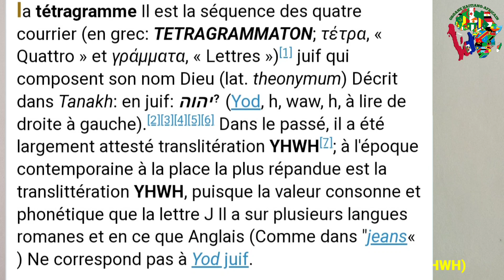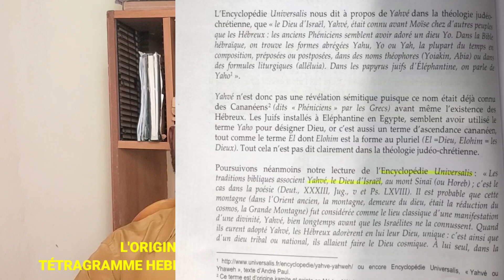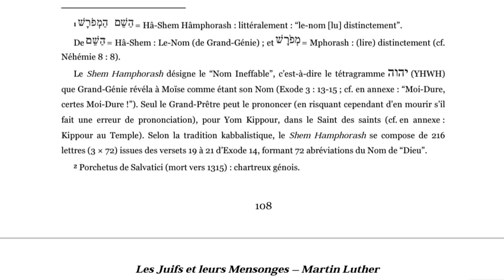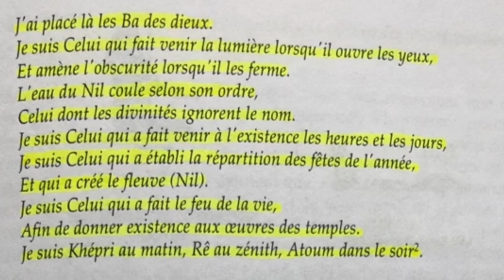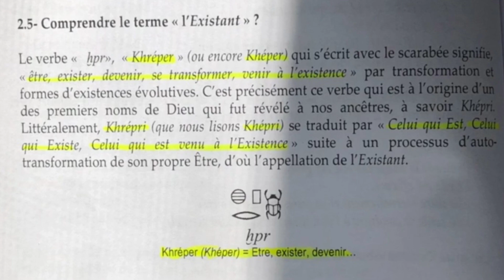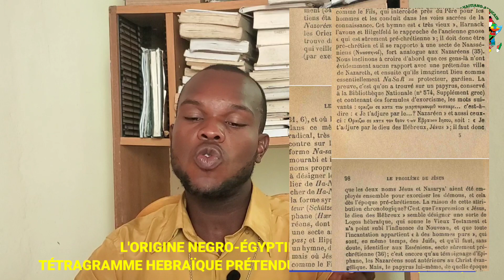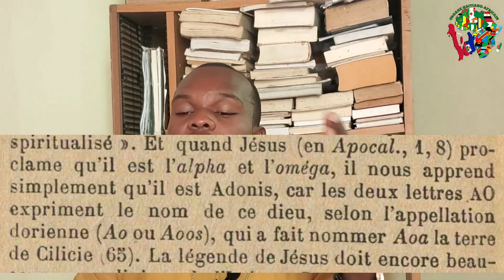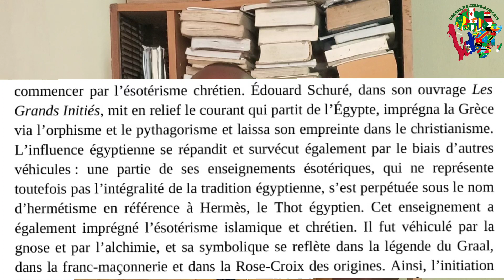ORIGINE NÈGRE DU FAMEUX TÉTRAGRAMME PRÉTENDU RÉVÉLÉ À MOÏSE[YHWH]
DANS CETTE VIDÉO, NOUS TRAITONS DU TÉTRAGRAMME HEBRAÏQUE PRÉTENDU RÉVÉLÉ À MOÏSE SUR LE MONT SINAÏ. ON DIT QUE CE TÉTRAGRAMME EST LE NOM INEFFABLE, LE SHEM HAMPHORAS QUI SIGNIFIE:NOM LU DISTINCTEMENT. SELON LA TRADITION RABBINIQUE, SEUL LE GRAND PRÊTRE PEUT CITER CE NOM, EN RISQUANT DE MOIRIR S'IL FAIT UNE ERREUR DANS LA PRONONCIATION. OR, SELON LES DOCUMENTS LES PLUS ANCIENS, CE NOM A DÉJÀ ÉTÉ CONNU DES CANANÉENS, APPELÉS PHÉNICIENS PAR LES GRECS. D'AUTRES EN PLUS, CE TÉTRAGRAMME, YHWH QUI SIGNIFIE ÊTRE, DEVENIR EST UN NOM DIVIN QUI EUT ÉTÉ RÉVÉLÉ PENDANT DES TEMPS IMMEMORIAUX AUX NÈGRES ÉGYPTIENS, CE NOM EST KHÉPRI, CE QUI SIGNIFIE ÊTRE, DEVENIR. DONC, CECI EST UN PLAGIAT. ENSUITE, UN FAMEUX TEXTE EGYPTIEN QUI EUT ÉTÉ BIEN AVANT LE PENTATEIQUE INTITULÉ DANS LA LITTÉRATURE ÉGYPTOLOGUE LE CONTE D'ISIS ET DE RÊ, OÙ LE SCRIBE PERSONNIFIA ASETA OU ISIS QUI DEMANDA À DIEU QUEL FUT SON NOM. CE DERNIER LUI REPLIQUA QU'IL EST KHÉPRI, C'EST-À-DIRE ÊTRE, OU JE SUIS. DONC, IL S'AGIT DU MÊME SCÈNE DE L'EXODE 3,14 OÙ LE PLAGIAIRE SÈMITE FAIT DIRE À MOÏSE LA MÊME CHOSE QU'ISIS. ET CE QUI EST ATTIRANT DANS TOUT ÇA, LE MONT SINAÏ ÉTAIT DÉJÀ CONNU COMME ÉTANT LA MONTAGNE DE CE DIEU QU'ON APPELLE YA EN DIALECTE AMORRÉEN OU YAVÉH. DONC, IL N'Y A AUCUNE VÉRITÉ DANS CETTE HISTOIRE. DONC LA BASE DE LA SCIENCE SACRÉ SEMITIQUE ET OCCIDENTALE EST UNE FABLE, UN PLAGIAT.! C'EST DE LA QU'ON TRAITE DANS CETTE VIDÉO ET NOUS TOUCHONS TANT D'AUTRES POINTS QUI PEUVENT ÉCLAIRER LES MAL EN DOCTRINÉS!